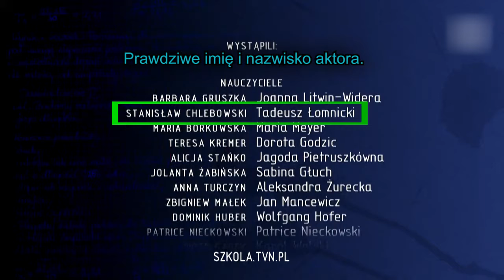Wpadka w "Szkole" T\/N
Odc. 0.